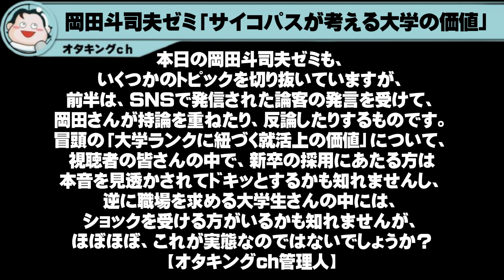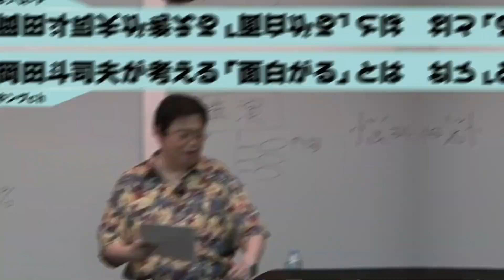【岡田斗司夫】Fランク大学って意味あるの？※サイコパスが考える大学の価値※【切り抜き】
１．動画に独自のフルテロップを添えています。

２．テロップには、視認性が高いフォント・サイズ・色づかいを用いています。

３．動画には、独自のエフェクトを加えて、発言の心象を補足表現するとともに、退屈しないで視聴できるよう心掛けています。

４．動画には、自発的に資料的画像や説明的テキストを動画の要所に配置・露出して、事実を認識する上での視聴者の理解を助けています。

５．動画には、画面上部のローワーサードにて、岡田さんの論旨に合わせて大まかな展開を掲示するとともに、細かく展開していく各場面にて、管理人自身が、ユーザー目線で、解説・意見・感想を動画の空きスペースにテキストで提示、視聴者の方にメッセージを投げかけるとともに、時には、コメント欄のご利用をお願いして、チャンネル内での自然な意見交流の活性化にも配慮しています。

■動画引用元はこちら
岡田斗司夫ゼミ#112（2016.2.7）オタキング新事務所発！テレビ離れしていくお笑い業界と復活のコーヒータイム！！